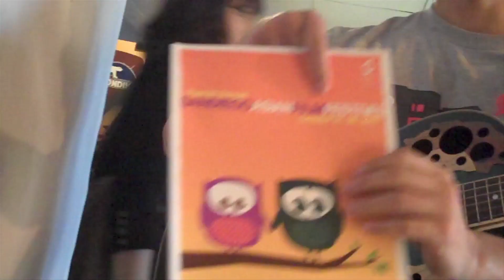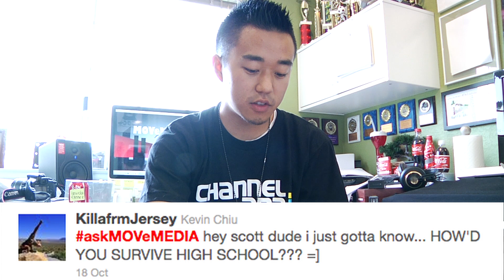MOVeMEDIA Mondays 8: NigaHiga, KevJumba, Chester See - Temple City HS - San Diego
ex­pand for more details ­